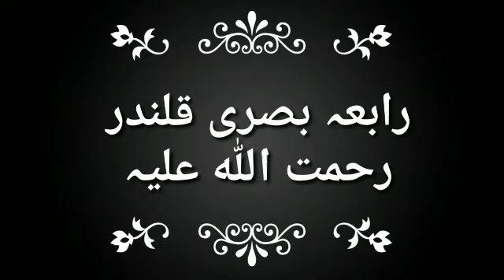Rabia basi ka waqia|Rabia basri qalander|half qalander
This vedio information about hazrat rabia basri ka waqia.hazrat rabia basri qalander.half qalander